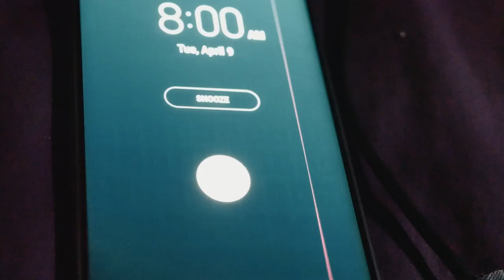Vlog 00024 - Island Hopping with Foreigners in Cordova Cebu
Ohoi.!! So naabtan jud kog buwan usa naka upload balik ug vlog. Kai murag busy jud gamay. Thanks kaau sa sponsor ani nga laag na german na akong miga Anna V. Steusloff and sa mga friends rasad namo na foreigners ug mga pinoys.

I would like to thank Shorts & Sneakers and Michael Khyng Ruiz for editing the vlog..payter kaayo ang color grading..gihurot jud akong bilib.

For video coverage and photo coverage we got you.

Salamat mga TATATATATA